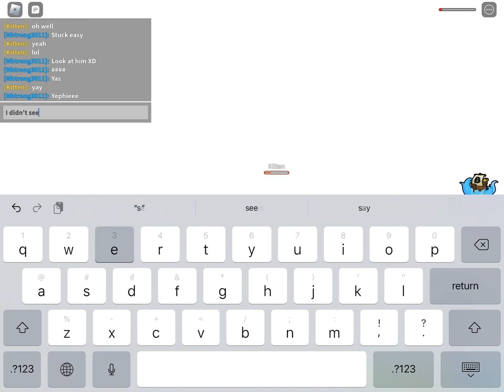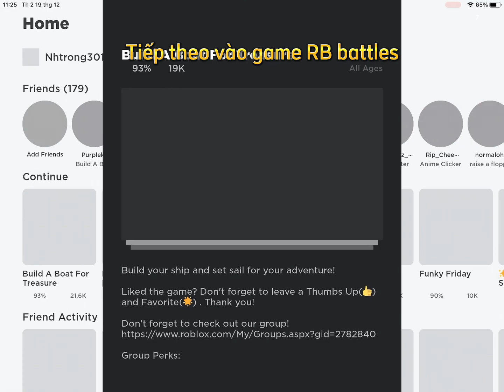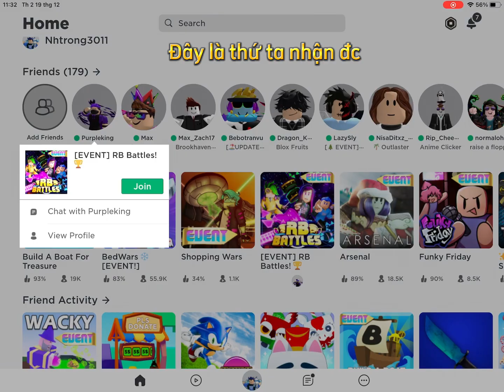Cách nhận DJ dasher trong roblox RB battles event (build a boat for treasure)